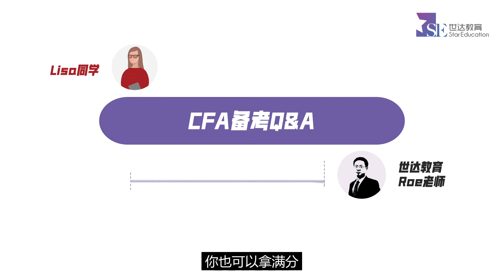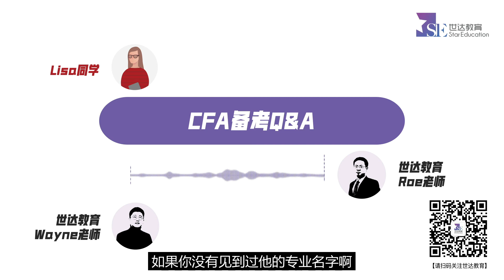大咖圆桌会 | CFA备考Q&A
CFA协会公布2021年5月CFA一级考试的成绩，本次通过率仅为25%。如此之低的CFA一级通过率前所未有，考生们为此感到慌乱、紧张也是很正常的。世达CFA教研团队也在第一时间举办了线上圆桌会议，归纳总结了此次通过率走低的几点原因。

如果觉得本期视频对你有帮助，欢迎评论+点赞+关注！你的支持对于我们来说十分重要！

【关于我们】世达教育是北美著名教育品牌，专注财经教育与研究生相关服务。世达为您提供CFA/FRM/CSC/GMAT/GRE考试培训、同时提供VIP私人订制/半自助化研究生申请服务。